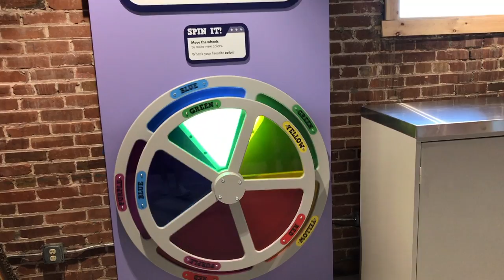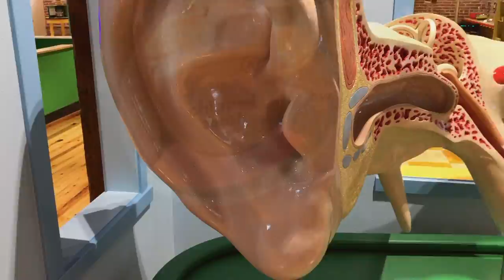A Sneak Peek at the New Leonardo's Children's Museum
Leonardo's Children's Museum has expanded, renovated and added new exhibits. View a quick sneak peek at the museum and look out for dinosaurs! Enid, Oklahoma.